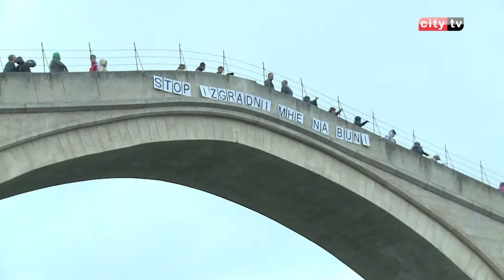Kajakaši upozorili na ugrožavanje rijeka – Merima Gosto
Kajakaška turneja “Balkan Rivers Tour“, koja je prije četrnaest dana krenula s Bohinjskog jezera iz Slovenije, danas je stigla i na rijeku Neretvu. Akcija Balkan Rivers Tour je pozitivna akcija kojoj je cilj proći najugroženije i ujedno najljepše rijeke na Balkanu kako bi se upozorilo na njihovo ugrožavanje od strane hidroelektrana i brana.